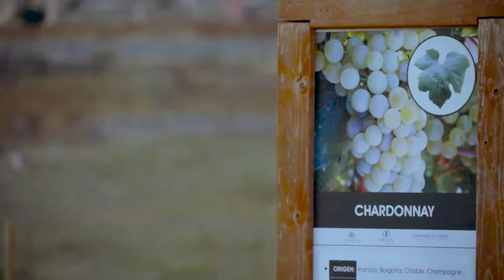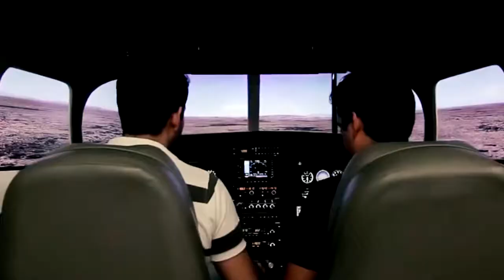Visita Silao Gto.